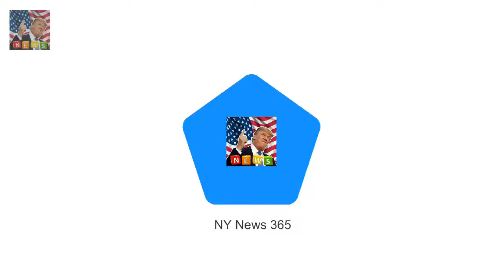Queen reveals her preparation for her Coronation began aged 11 Queen has revealed her preparatio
Queen has revealed her preparation for her Coronation began at the age of 11 King George VI asked her to write an account of his enthronement in May 1937 She admitted she had a better recall of her fathers Coronation than her own The Queen has revealed that her preparation for her Coronation began at the age of 11 when her father asked her to write an account of his enthronement at Westminster Abbey in May 1937

Shes the blonde bombshell who has posed for the likes Do YOU recognise this former Playboy model? :